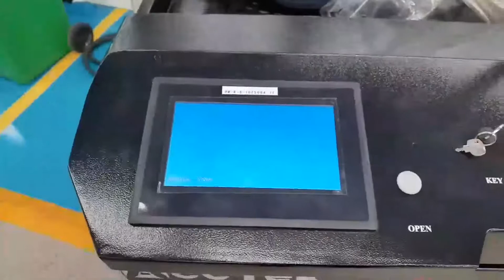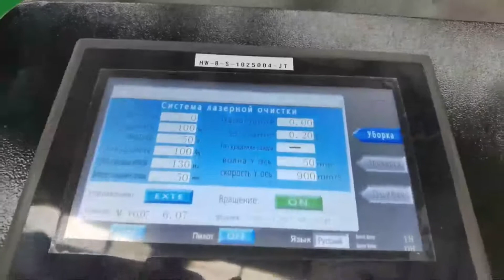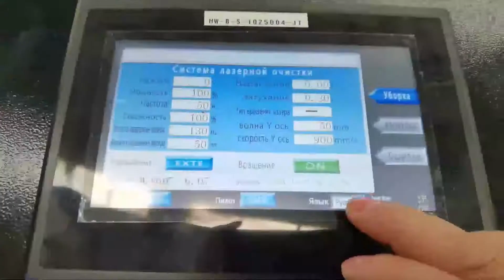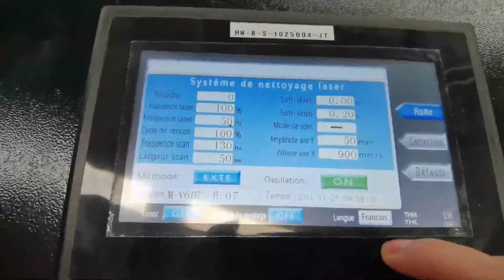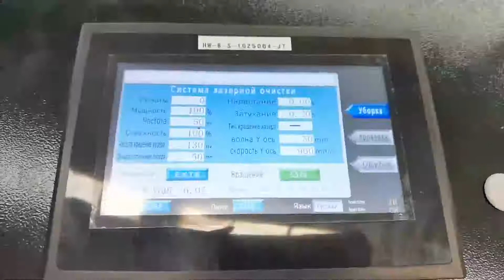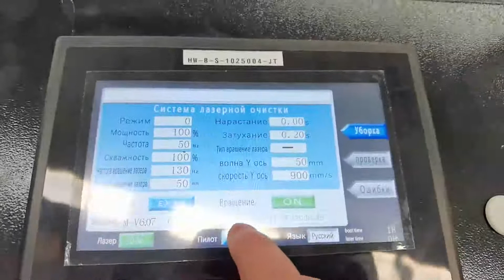清洗机操作步骤 the use step for laser cleaning machine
this machine use
Au3tech Hand-held laser cleaning head
Au3tech controller
JPT 1000w power laser generator
Professional industry water chiller
Application
● Large area paint removal treatment.
● Quickly clean oil or stains.
● Large mold cleaning.
● Nuclear radiation cleaning.
● Weld mark treatment.
● Treatment before bonding to improve adhesion.
● Pre-treatment for welding or painting.

Gloria Zhang | Sales Manager
Mob & app & chat: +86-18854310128 | Skype:AccTek Gloria